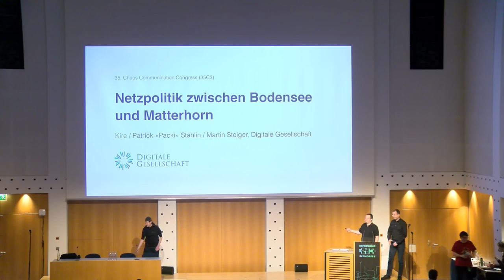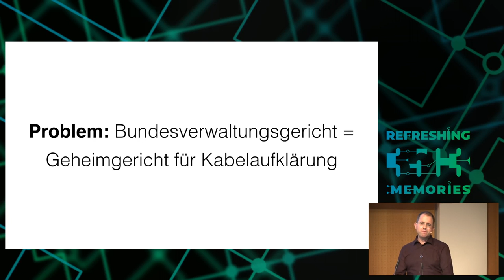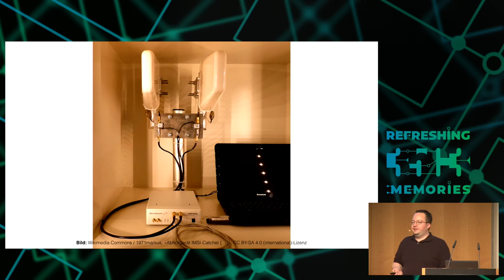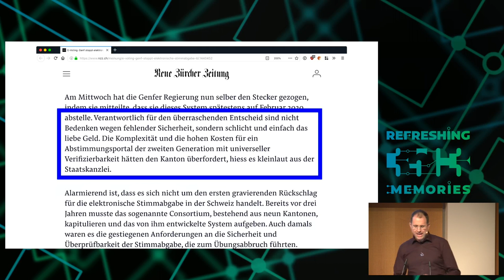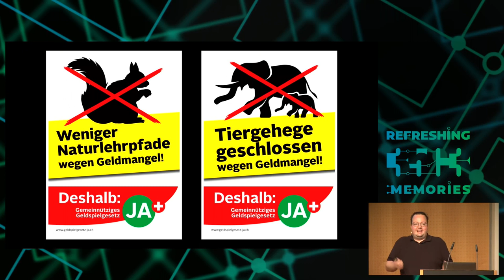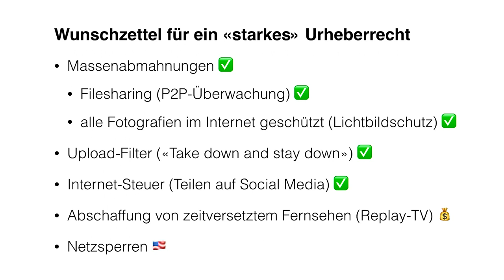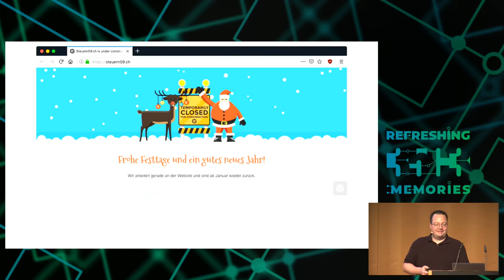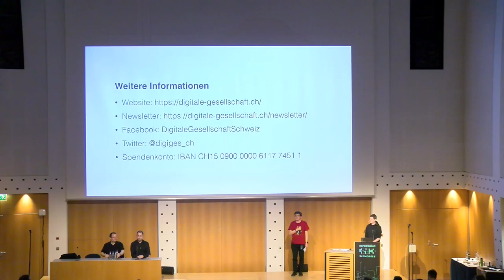35C3 - Schweiz: Netzpolitik zwischen Bodensee und Matterhorn - english translation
Massenüberwachung, Netzsperren und andere netzpolitische Schauplätze in der Schweiz

Datenreichtum, E-Voting, Massenüberwachung und andere netzpolitische Schauplätze in der Schweiz

Der Kampf um die Freiheit im digitalen Raum wird auch in der Schweiz intensiver. Wir blicken auf das netzpolitische Jahr 2018 in der Schweiz zwischen Bodensee und Matterhorn zurück. Wir behandeln jene Themen, die relevant waren und relevant bleiben. Weiter zeigen wir, was von der Digitalen Gesellschaft in der Schweiz im neuen Jahr zu erwarten ist.

Themen sind unter anderem:

Massenüberwachung: Kabelaufklärung und Vorratsdatenspeicherung sowie die Beschwerden, welche die Digitale Gesellschaft in der Schweiz führt.

E-Voting: Abstimmungen und Wahlen im Internet sowie der Kampf für das Vertrauen in die Direkte Demokratie in der Schweiz.

Netzsperren: Die Zensur im schweizerischen Internet begann mit «Denkt denn niemand an die Kinder?» und geht nun mit Geldspielen im Internet weiter …

Urheberrecht: Wie die USA im «Piratenstaat» Schweiz ihre Forderungen durchsetzen, unter anderem mit Massenabmahnungen gegen Filesharing.

Datenschutz: Wo war in der Schweiz besonders viel «Datenreichtum» zu beobachten?

Digitale Gesellschaft in der Schweiz: Razzia am «Hort der Linksextremen», Winterkongress und andere Aktivitäten.

Nach dem Vortrag sind alle interessierten Personen eingeladen, die Diskussion an einem Workshop der Digitalen Gesellschaft fortzusetzen. Es werden Aktivisten von verschiedenen aktiven Organisationen der Netzpolitik in der Schweiz anwesend sein (Digitale Gesellschaft, CCC-CH, CCCZH, Piratenpartei Schweiz, Digitale Allmend).

Martin Steiger Patrick "packi" Stählin Kire